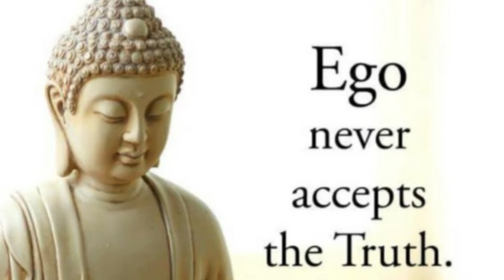How to reduce stress - when you think other people are the problem ?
yoga meditation consciousness mind body  indian music

Video blog -  How to de-stress - When you think other people are the problem  ?

Other people are the problem?

When we run into conflicts or tough situations in life, maybe in relationships or maybe even at work or just dealing with other people in life, a lot of times we think that other people are the problem.

We think they are causing problems for us and only if they could change, then all our problems would be solved.

In many cases that could be true and I am not talking about the resolution of issues, but I would like to point out that we put ourselves on a pedestal or as if we are the saints here, and we are on a higher ground than the others.

If you think deeply about your thoughts, you would realize that we are actually all the same. We are all humans. We are all cut from the same block or chips of the same block as the saying goes as we are all humans.

Human nature is of course so complex and conflicts are bound to arise but as I mentioned before the point is to realize that we have a tendency to mistakenly put ourselves on a higher ground always.

 This might be to protect ourselves and our Ego but this is just a realization we need to make sooner the better for our own sanity!

~~ uploaded by Nilanjan Sarkar ( wellness, yoga, meditation, musician, coach, teacher )